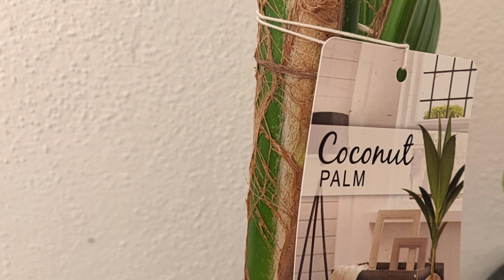Quiet day with me in my terrace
Quiet day with me

Ben ritrovati con un nuovo video!
Oggi un video vlog direttamente dal mio terrazzo.
Mi sono dedicata alla cura delle mie piante: rinvasi, ho realizzato un bonsai di avocado (sperando che cresca sereno), ho sistemato qualche angolo... e nulla, spero tanto che il video vi piaccia e vi tenga un po' di compagnia!
Buona domenica!

Spero che questo " quiet day " con me nella mia terrazza, vi tenga compagnia!